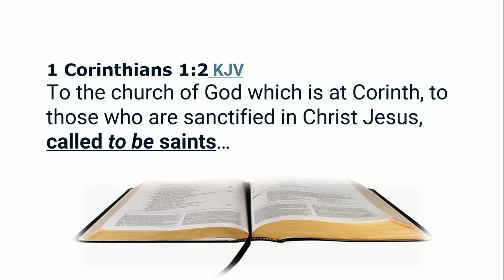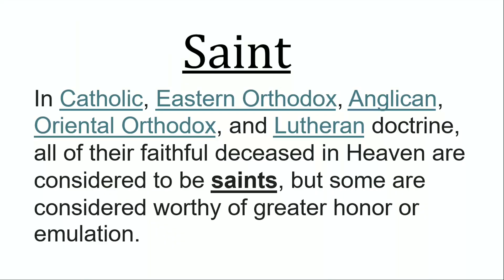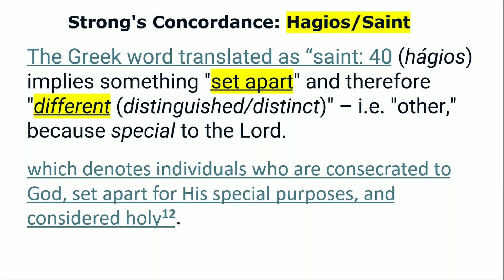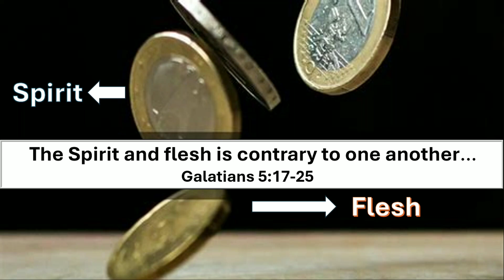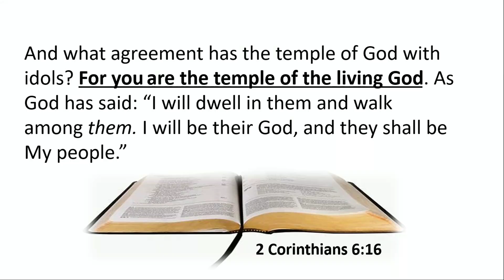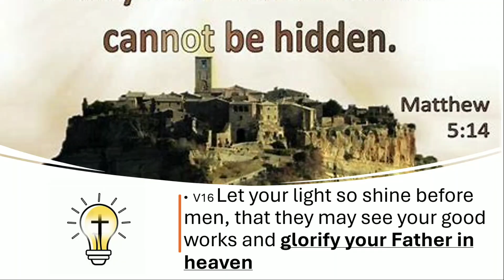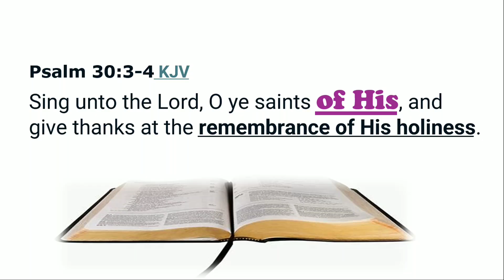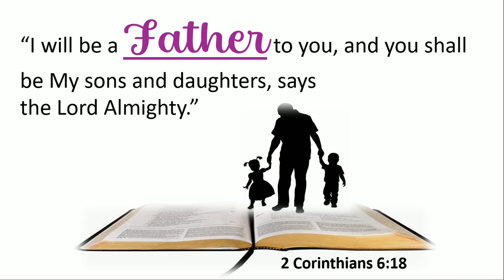Michael Harris 11 02 24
"Sinners and  Saints"